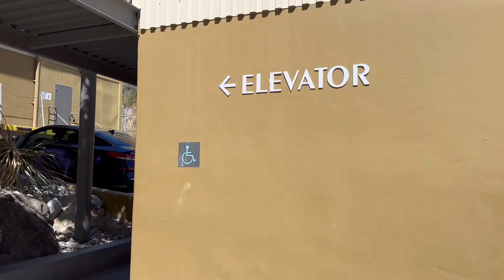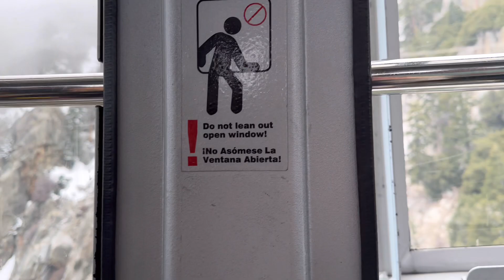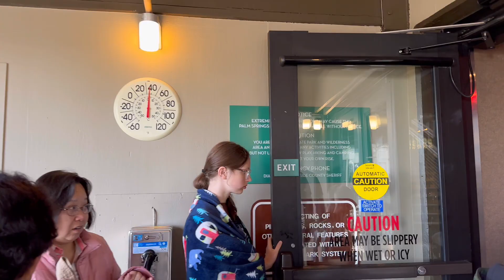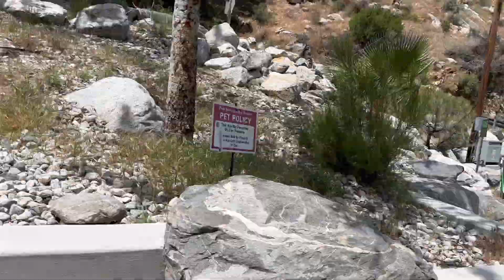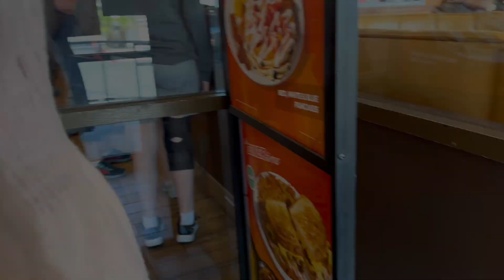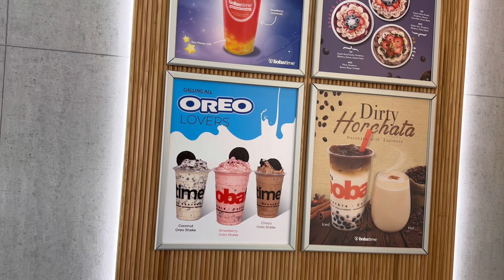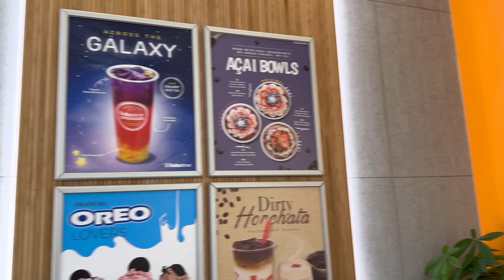Trip to Indio. Part 5. Aerial Tramway./Поездка в Индио. Часть 5. Канатная дорога.